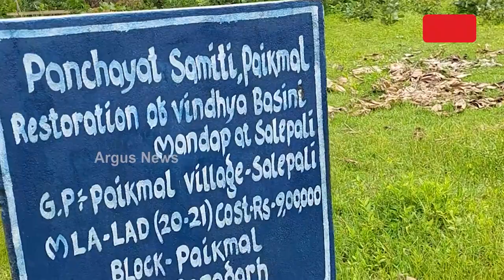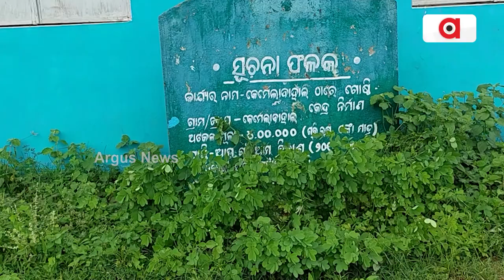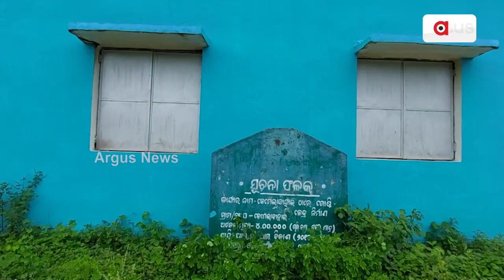ବିଧାୟକ ଉନ୍ନୟନ ପାଣ୍ଠିର ହେଉଛି ଦୂରୁପଯୋଗ !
ସୂଚନା ଅଧିକାର ଆଇନ ବଳରେ ମିଳିଲା ସାଂଘାତିକ ତଥ୍ୟ । ଲୋକଙ୍କ ବଦଳରେ ବିଧାୟକଙ୍କ ସ୍ବାର୍ଥରେ ଲାଗୁଛି ସରକାରୀ ରାଜସ୍ବ । ଦେଖିବା ଏହି ରିପୋର୍ଟ